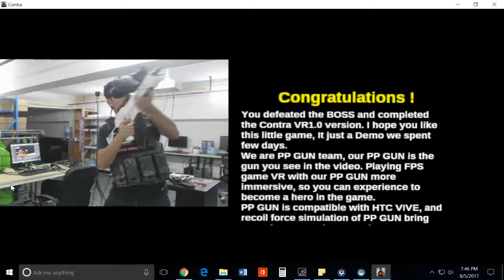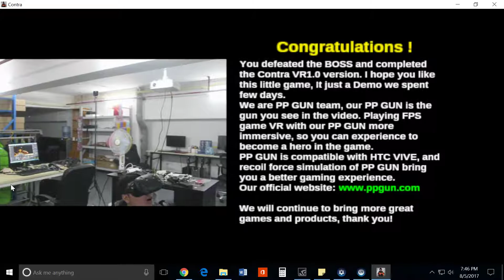Contra VR - Dino's Plays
Hey everybody! Remember Contra? Great, because I found Contra VR. It's not an official game, nor a big one. However, it's still a cool concept a group of developers put together. I hope to see a full game come out in the future, for sure. Hope you all enjoy

You are all awesome for watching this!